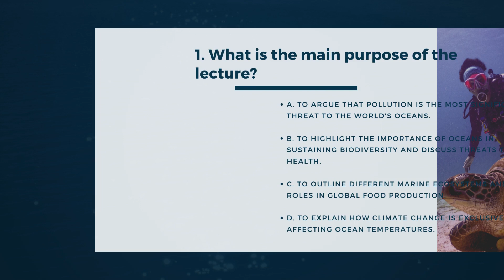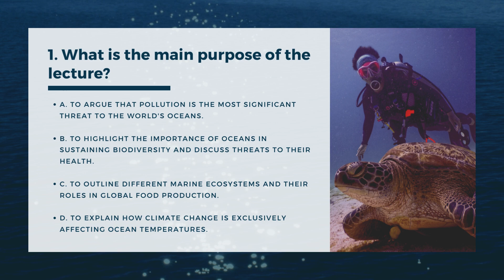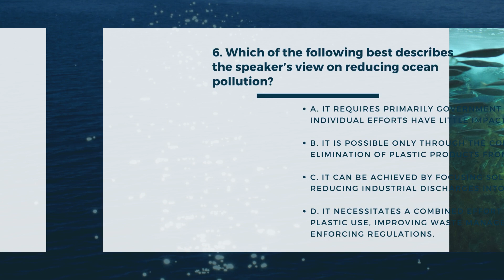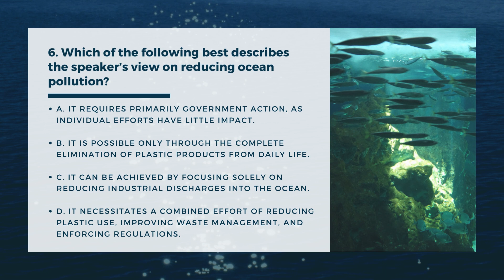TOEFL Listening Lecture | Ocean Conservation Lecture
TOEFL Lecture Listening Practice: Ocean Conservation

Welcome to this TOEFL Listening Practice lecture! This video is specifically designed for TOEFL test-takers who want to improve their listening skills while learning about the crucial topic of ocean conservation. In this TOEFL Listening Practice lecture, you'll dive deep into the importance of ocean conservation, understanding how our oceans regulate the planet's climate, provide food, and support biodiversity. As you progress through this TOEFL Listening Practice, you'll also explore the major threats to ocean conservation, such as pollution, overfishing, and climate change. Additionally, you'll learn about effective solutions for ocean conservation, including Marine Protected Areas and sustainable fishing practices. Enhance your listening comprehension, prepare for your TOEFL exam, and expand your knowledge on ocean conservation with this focused TOEFL Listening Practice session!